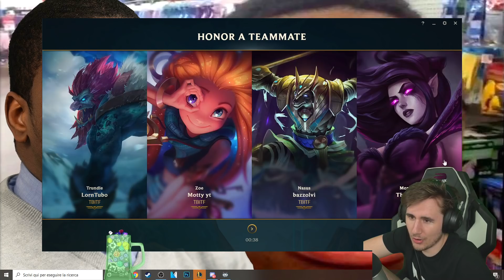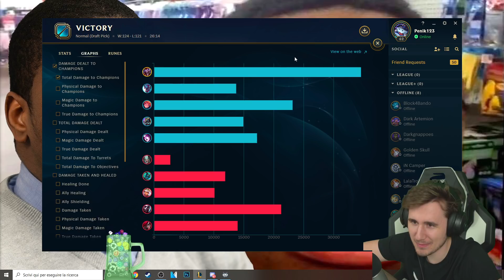TRYNDA VEGETALIZZATO - League of Legends ITA #1889